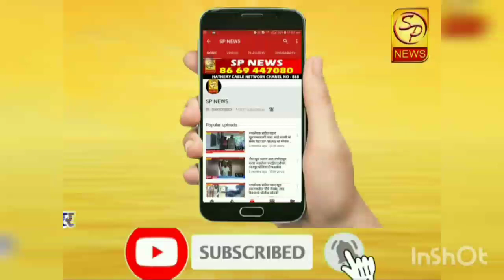भाजपचे उमेदवार जयसिद्धेश्वर महाराजांनी आ. प्रशांत परिचारकांची तुलना केली विठुरायाबरोबर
गोपाळपूर येथील सभेत एक नागरिकाने समस्यांवरून घातला गोंधळ